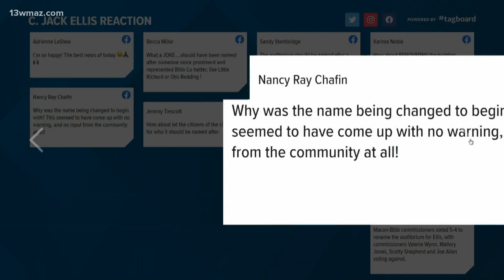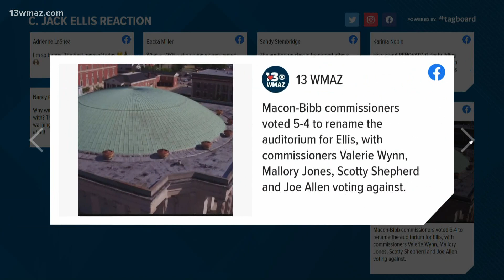Bibb commission votes to rename city auditorium after former Mayor C. Jack Elllis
Macon-Bibb County commissioners voted 5-4 to rename the Macon City Auditorium after former Macon mayor C. Jack Ellis.

13WMAZ News is the #1 station for news and weather in the Central Georgia area, serving people in Dublin, Macon, Milledgeville and Warner Robins.